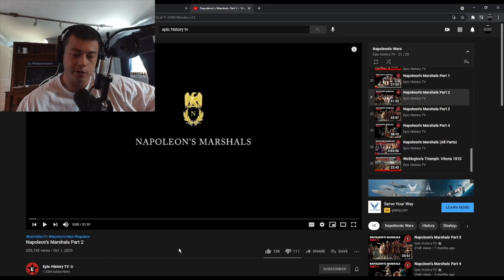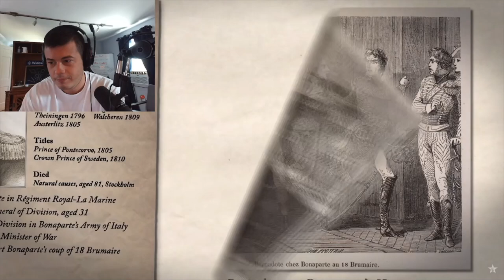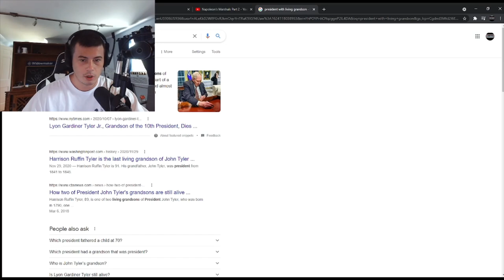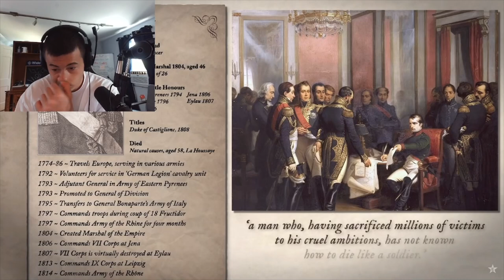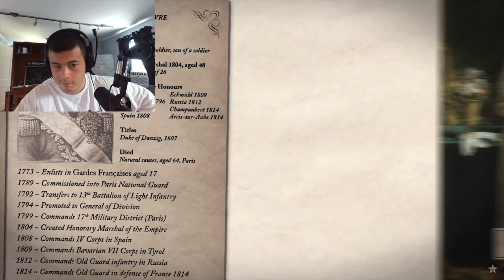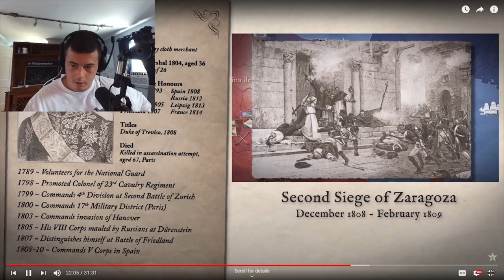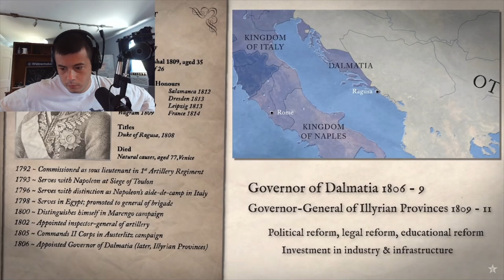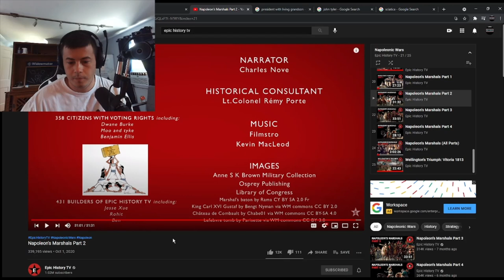Napoleon's Marshals Part 2 | Epic History TV - McJibbin Reacts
Lefebvre is my favorite marshal so far! 😎
Keep up with the recommendations guys!